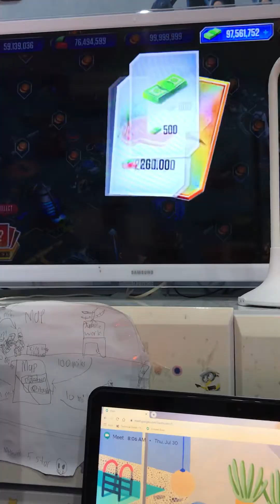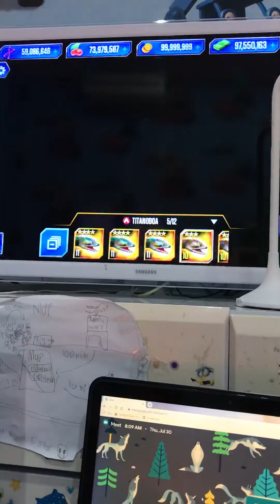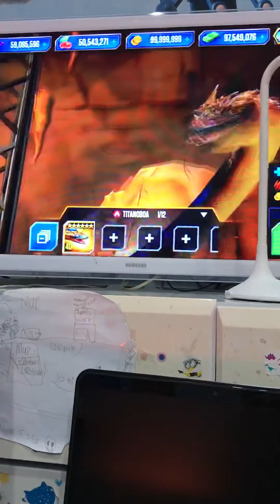Titanaboa pack jurassic world the game dinosaur videos episode 38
Enzo Ezio best moments